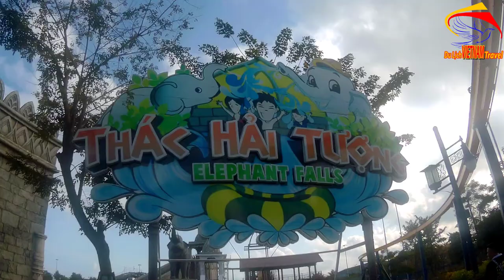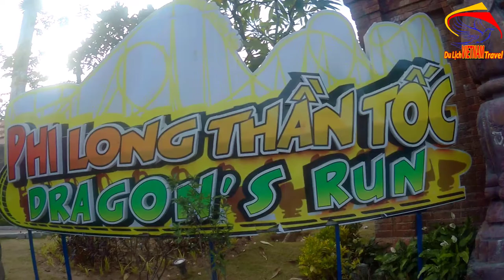Đến Sun World Hạ Long Park Và THEO CHÂN EM GÁI DÁNG ĐẸP Đến Chơi Trò Chơi Cảm Giác Mạnh Nhất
Video này Minh Toàn xin giới thiệu đến quý vị và các bạn Cùng với Minh Toàn đế khu du lịch sun world hạ long park dragon quảng ninh nhé.
1. Hà nội ngày nay
3. Giải trí hấp dẫn ở việt nam
4. Du lịch việt nam
5. Cuộc Sống Hạ Long
6. Tổng hợp du lịch việt nam vietnam travel